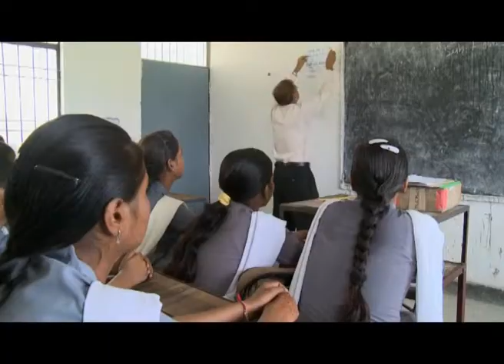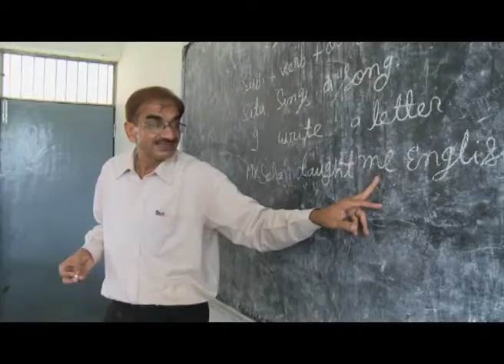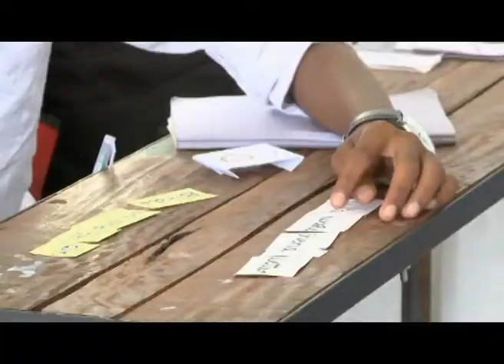SCERT-OER-TESS-SPEAKING ENGLISH 01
Assessing progress and performance-154